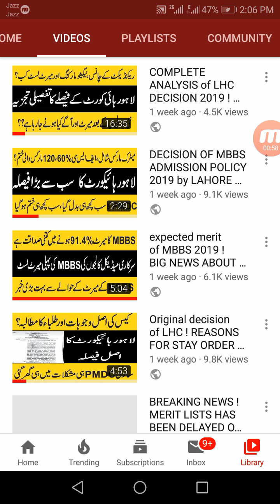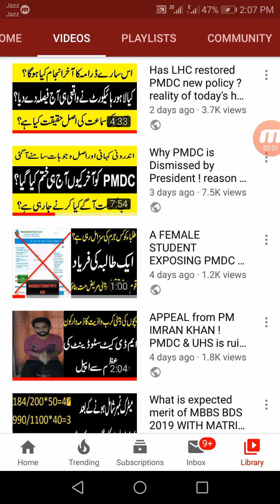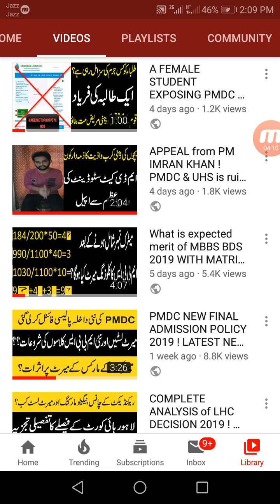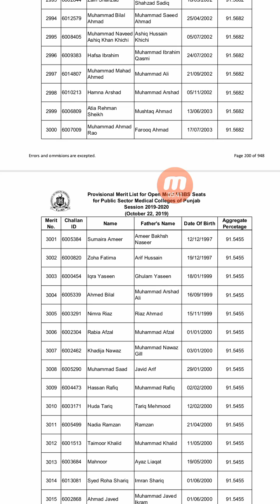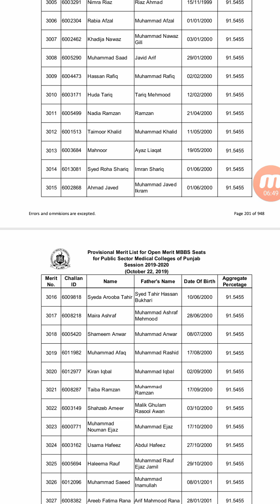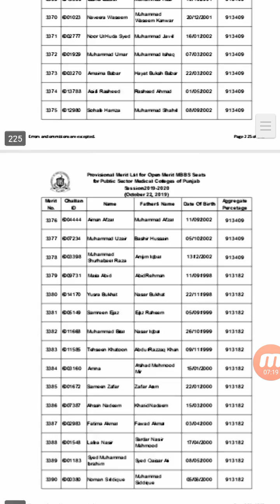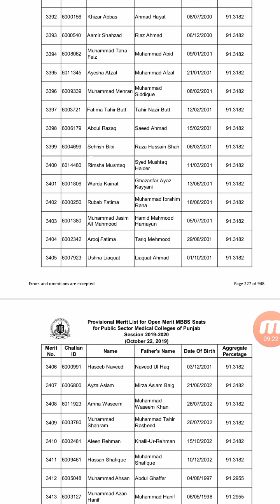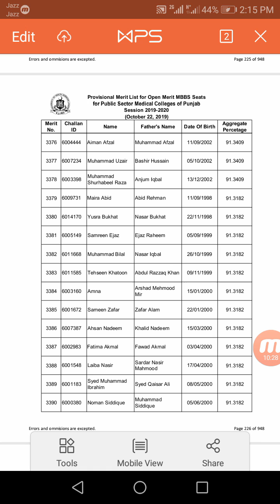What is CLOSING MBBS MERIT OF GOVT COLLEGES ! DECISION of LHC Case ! How to give UHS preference list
Confusion about closing merit of UHS
Here is answers of question that what is exact closing merit of UHS Lahore for mbbs bds 2019.
Mbbs bds admission 2019! UHS Lahore
How to give preference list??
What is going to happened next in lahore high court case